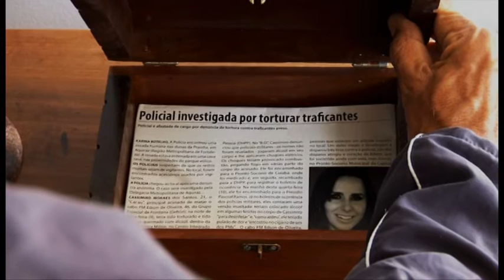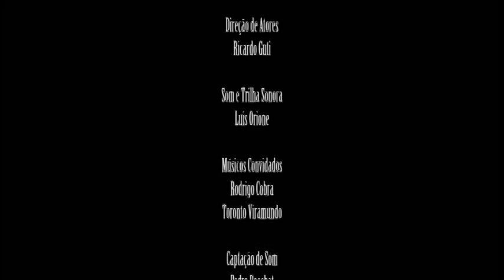Negócios à Parte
Filme universitário que participou da Mostra Oficial Digital do Festival de Brasilia do Cinema Brasileiro em 2010.
Elenco: Chico Sant'anna, Virna Smith, Mônica melo
Direção e Roteiro: Juliana Franke
Assist. Direção: Luis Orione
Direção de Fotografia: Cezar Valois
Assis Fotografia: Cled Pereira
Direção de atores: Ricardo Guti
Som direto: Pedro Boechat
Assist. de Som: Guilherme Sadeck
Produção: Fernanda Du e Juliana Franke
Trilha Sonora: Luis Orione
Edição e montagem: Fernando Brito (Bola)
Direção de arte e Still: Lia Brandão
Continuista: Bruno Campos
Figurinista: Daniela Rodrigues